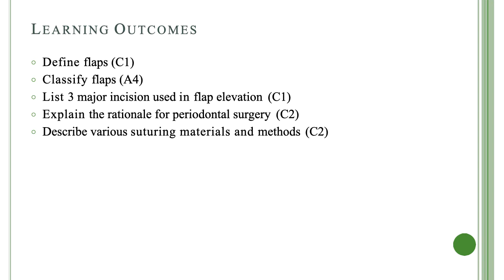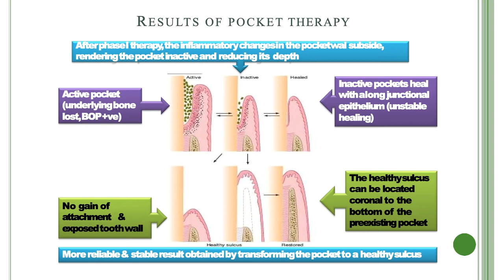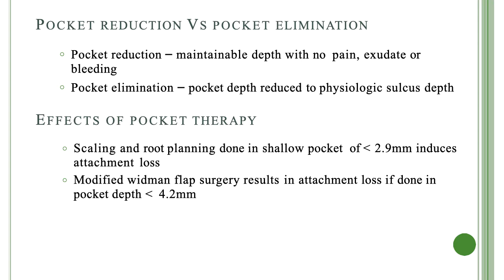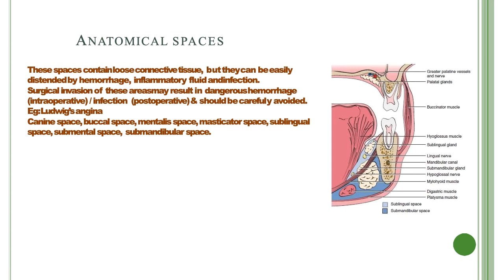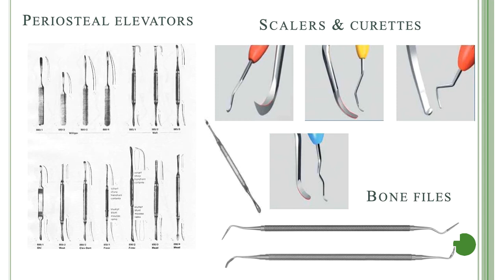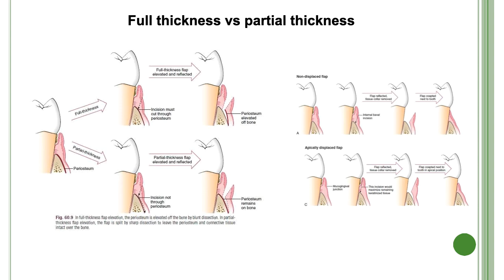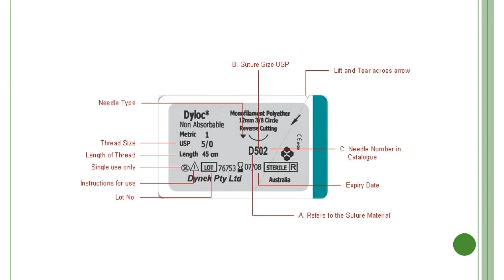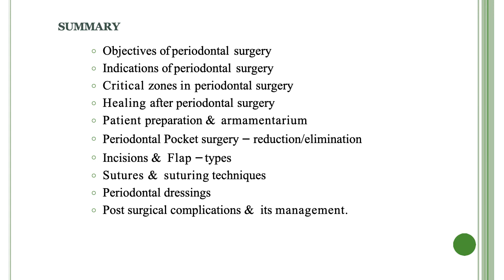Introduction to periodontal surgery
Title: Introduction to periodontal surgery
Batch 23
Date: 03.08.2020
Department: Periodontology